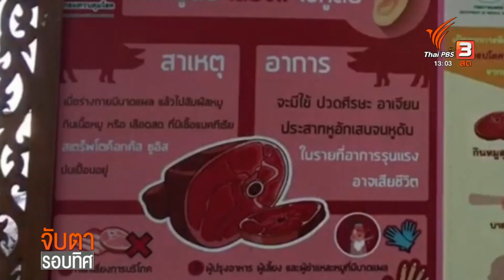กินหมู.. หูดับ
“กินหมู...หูดับ” วลีนี้ เราอาจได้ยินกันมานานนับสิบปี แต่ที่ต้องนำมาพูดถึงอีกครั้ง เพราะกรณีการกินหมูดิบ แล้วป่วยด้วยโรคหูดับ ก็ยังเกิดขึ้นอยู่ทุกปี โดยเฉพาะในภาคเหนือ ล่าสุด ที่จ.น่าน ไม่ได้ดับแค่หู เพราะเสียชีวิตแล้ว 1 คน ส่วนร้านขายลาบ ก็ยืนยันว่า ไม่ได้ขายดิบกันแล้ว